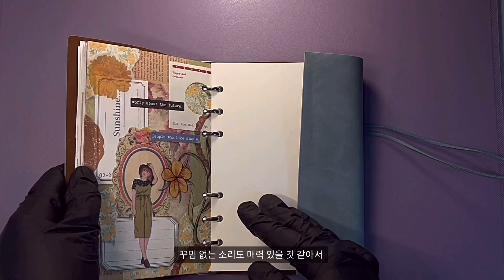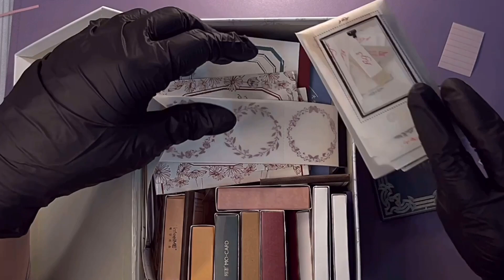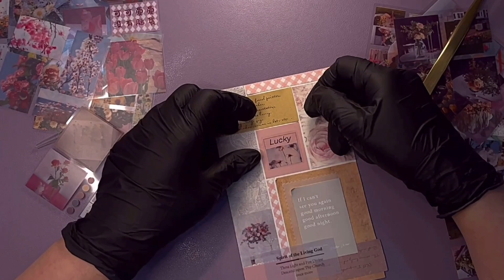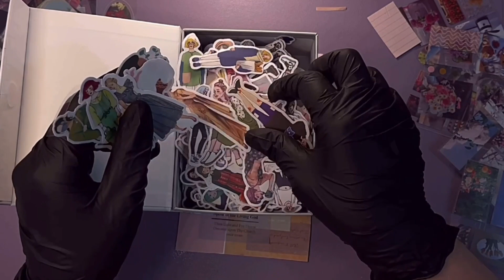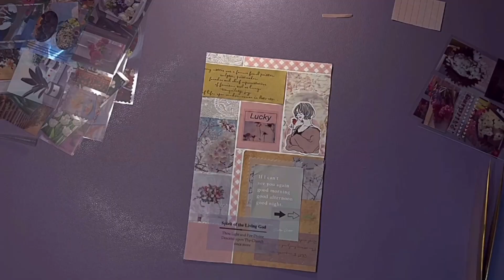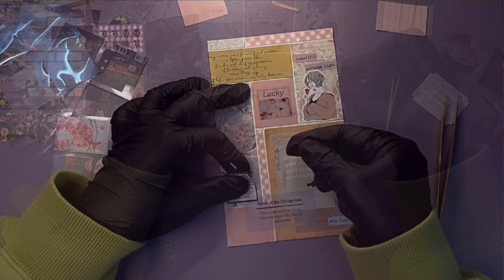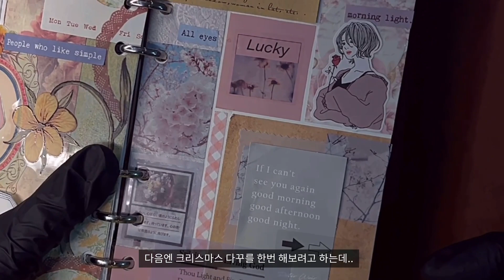[다꾸 성장기]꾸밈 없는 거친 팅글💥｜에피소드1. 풀 테이프와의 싸움｜로맨틱 빈티지st 다꾸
asmr 재질은 아니지만 초보 다꾸러라 낼 수 있는 거친 팅글, ,, 💥
버벅 버벅 사운드와👀
오늘도 갈피를 잡지 못하는 우왕좌왕 현실 다꾸 현장💦
영상으로 만나 보시죠..😉